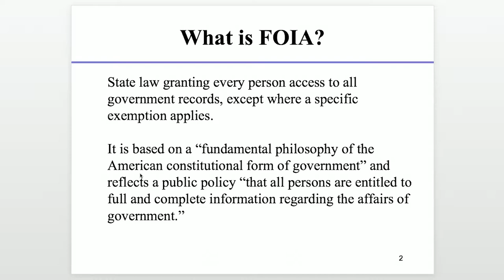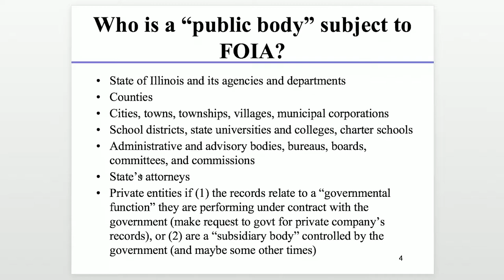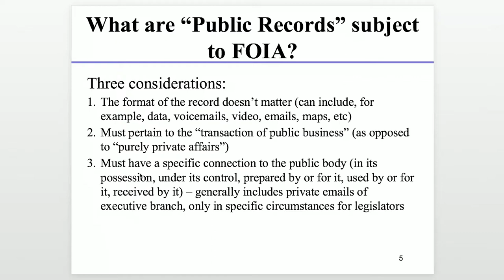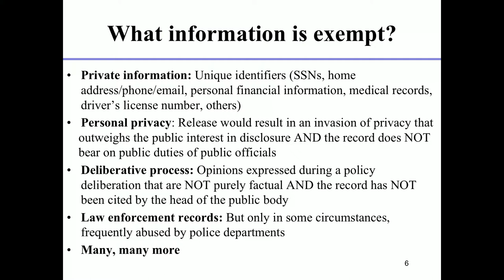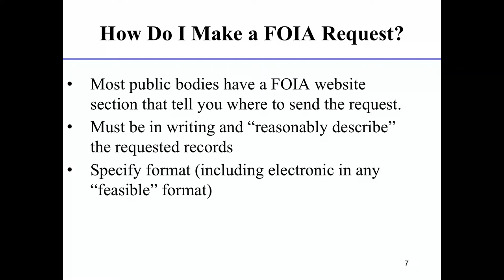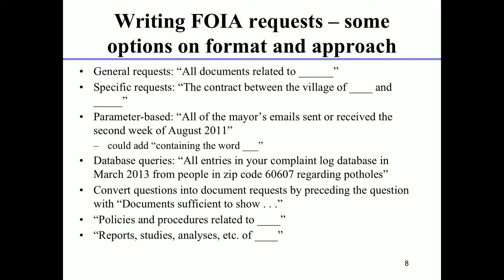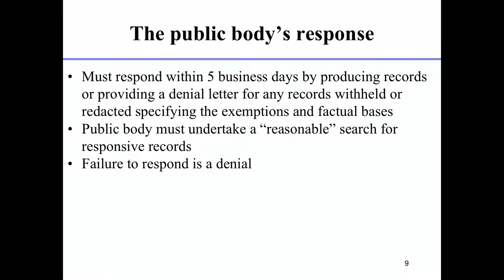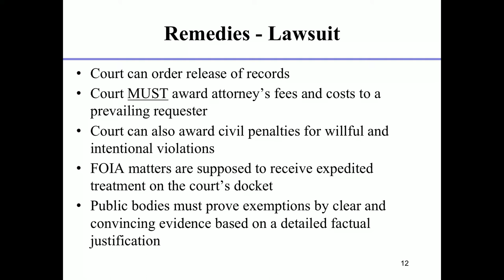Matt Topic & Josh Burday - Using and Enforcing The Freedom of Information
The Freedom of Information Act, often referred to as FOIA, is an important tool for monitoring the government and holding it accountable. Unfortunately, the statute is routinely violated by government at every level.

In this presentation, two experienced FOIA litigators, Matt Topic and Josh Burday, will teach you how to use the statute effectively and explain how you can bring FOIA litigation at little or no cost. Matt and Josh have handled hundreds of FOIA cases, including the Laquan McDonald shooting video, Rahm Emanuel’s ‘private email,’ and records about potentially fraudulent net neutrality comments to the FCC.